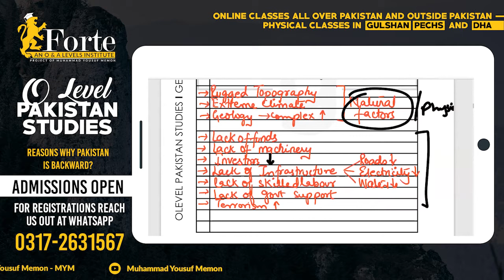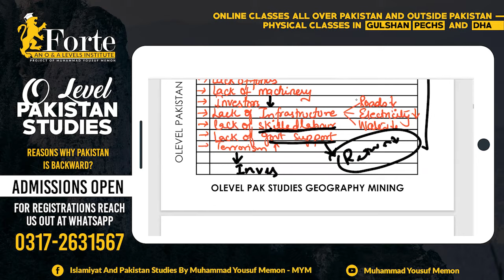Reasons Why Pakistan is Backward? | Olevel Pakistan Studies | 2059/02 | Muhammad Yousuf Memon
This video covers Reasons Why Pakistan is Backward?